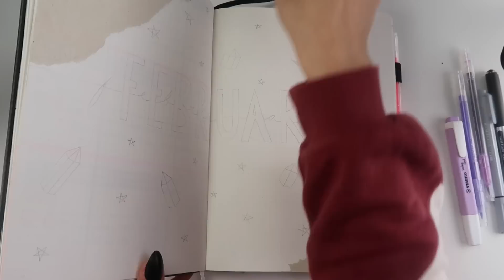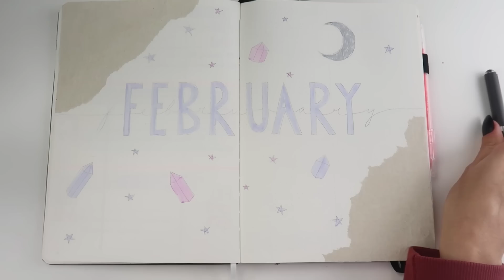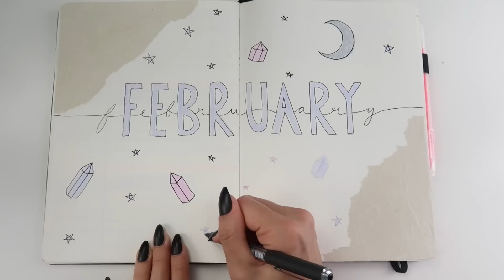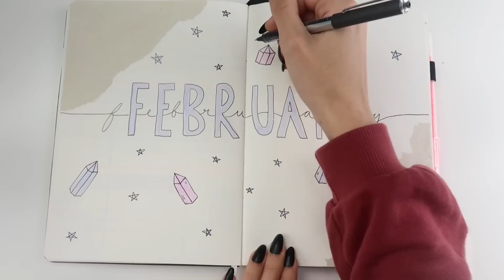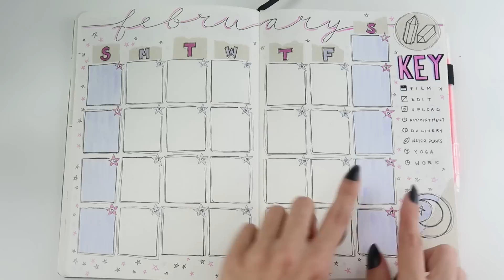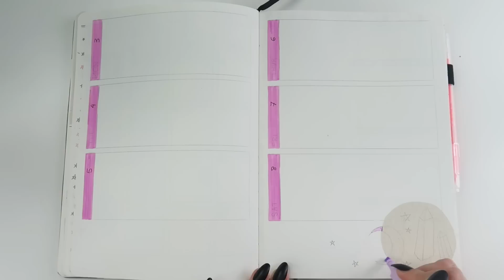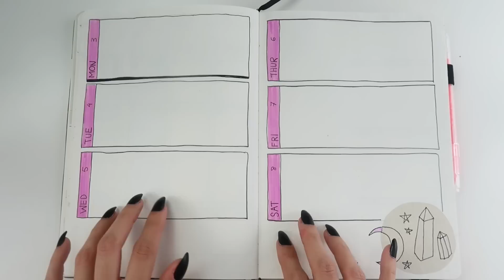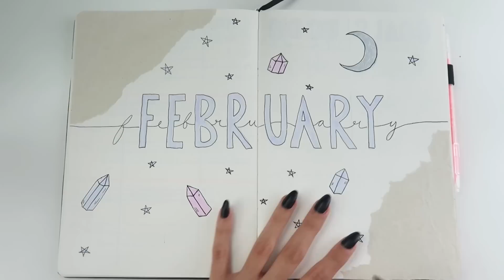ASMR | February 2020 [Plan With Me!] Relaxing Bullet Journal Design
Hello Wonderlanders!! 🌻
We're ALMOST in February!! I hope you've all been taking some time for yourselves and enjoying your 2020s so far!! :)
For the month of February, I decided to go for something a little less obvious than the usual hearts theme!! I hope you enjoy the soothing colours and sounds in this month's PWM!

Here are some products I recommend for all your artsy fartsy needs!

Here are the products I mentioned in this video!

XO

TWR

Regardless of contributions, I will continue making these videos. They're just too fun and it's so rewarding getting to connect with you guys! However if you feel the need to give back, (especially to help out with equipment and props) I would be forever grateful! Any and all donations will go towards building the channel, and help with funding will allow me to expedite the process. ♥

Intro Clip © The White Rabbit ASMR; Created with *Renderforest. Not for redistribution or to be reuploaded. All artwork/content created by The White Rabbit ASMR unless stated otherwise.

If you made it all the way here, I extra EXTRA love you! ♥